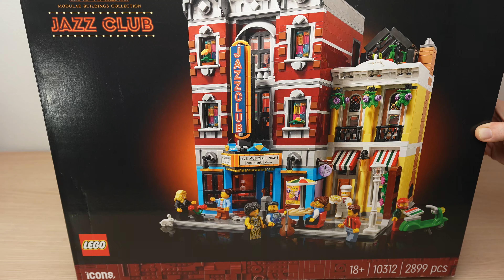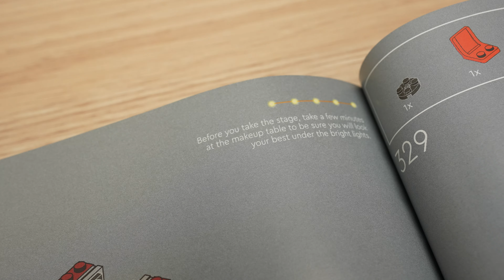LEGO City Layout Makeover: New Modular and Monorail Fun in Brick City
Dive into Brick City’s exciting new layout! In this latest update, the LEGO City get a major makeover, featuring:

⭐The awesome Monorail system weaving its way through the city, enhanced with some very handy parts from ​⁠@4DBrix
⭐The classic 9V Train Metroliner, a true ​⁠@LEGO classic making its rounds
⭐A stunning addition to our Modular lineup: The Jazz Club, a set that brings both jazz and joy to the City
⭐ The new ​⁠@LEGO road system is used to create a new road layout, mixed with fhe old roaf plates

Can't wait to see you in the next update! Let's keep building together! ❤️

PS: Alongside my ​⁠@LEGO journey, I'm continually improving lmy video creation and camera skills. Thanks for sticking with me as I improve – I'll keep an eye on exposure and focus in future videos.